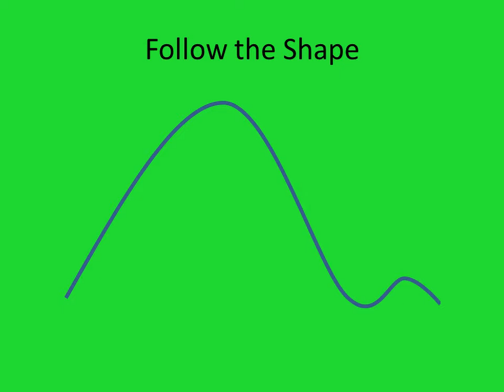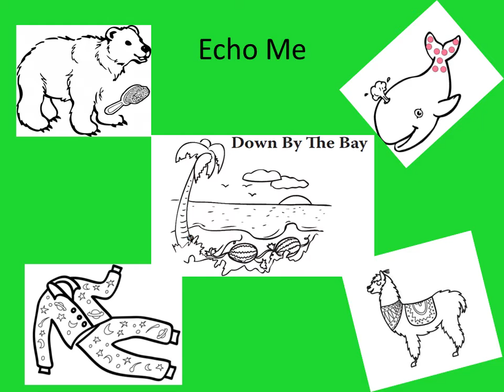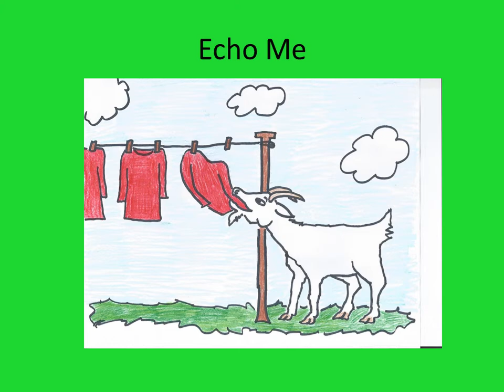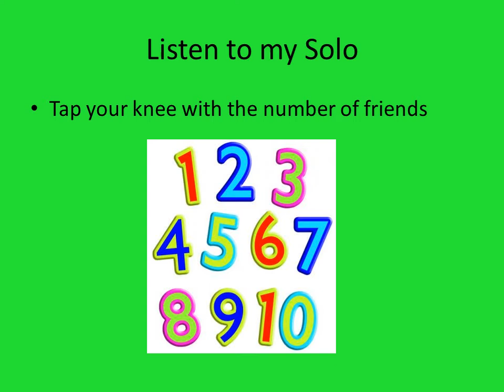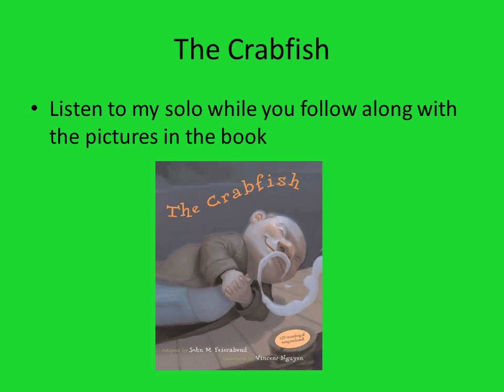First Steps in Music Sub Plan 1